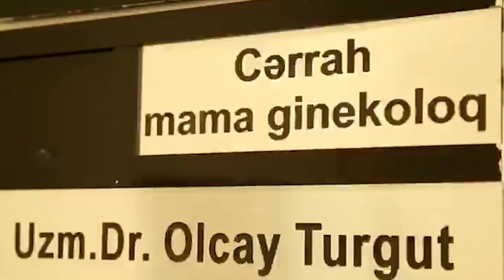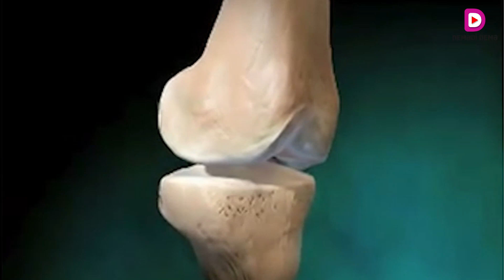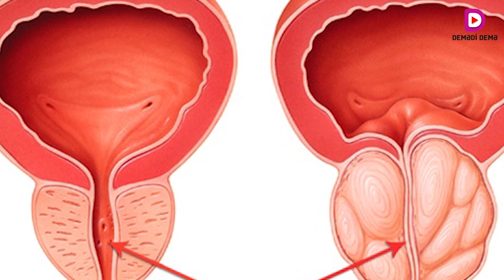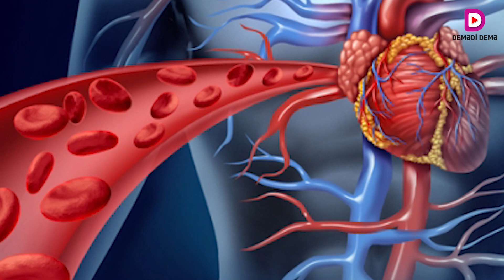Nar tumlarının faydaları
Nar-təbii afrodizyak!
 Narı sevməyənlər var? Varsa, rəylərdə qeyd edərsiniz...
 Narın 10 ən faydalı meyvə siyahısında yer almağı təsadüfi deyil.  Elmi araşdırmalar sübut edib ki, nar xolesterolu və qan təzyiqini tənzimləyir,  stressdən yaxa qurtarmağa kömək edir, üstəlik, antioksidan xarakterlidir.  Son aparılan tədqiqatlar nar yeməyin bəzi xərçəng növlərini önlədiyini isbatlayıb.
 Narın tərkibində təbii lif, C vitamini, K vitamini və kalium var. Afrodizyak effektli qidalardan söz düşdükdə, nar mütləq ilk cərgələrdə yer almalıdır.
 Nar şirəsi antioksidan xarakterinə görə  yaşıl çaydan və ya qırmızı şərabdan daha üstündür.
 Çox adam nar dənələrini aradakı nazik pərdələrlə birgə yeyir. Orta hesabla, bir narda 600 dənə ola bilir.  Nar yağı qədim dövrlərdən bəri tibbdə geniş istifadə edilib. Bu yağ nar dənələrindən alınır.
 Nar dənələrinin orqanizmə  verdiyi fayda çoxdur. Narın tərkibində 72 kkal, 16,3 qr karbohidrat, 1,5 qr protein, 1 qr yağ, 3,5 qr lif, 11,9 qr şəkər,  14,3 mikroqram K vitamini (gündəlik ehtiyacın 17,9%-i), 8,9 milliqram C vitamini (gündəlik ehtiyacın 14,8%-i), 33 mikroqram fol turşusu (gündəlik ehtiyacın 8,3%-i), 205 milliqram kalium (gündəlik ehtiyacın 5,9%-i), 0,07 milliqram B vitamini (gündəlik ehtiyacın 3,5%-i), 31 milliqram fosfor (gündəlik ehtiyacın 3,1%-i) var.
 Bəzi qədim dünyagörüşlərdə nar bolluq və nəsilartırma simvolu kimi qəbul edilir. Meyvənin afrodizyak effektli olması isə son dönəmin kəşfidir. Edinburqdakı Queen Margaret Universitetində aparılan araşdırmalar testosteron hormonunun artmasında narın önəmli olduğunu açıqlayıb. Heyvanlar üzərində keçirilən sınaqlar uğurla nəticələnib; ereksiya prosesinin izlənilməsi  ehtimalları doğrulayıb.
 Narın oynaq atrofiyalarının qarşısını aldığı da məlumdur. Hər il dünyada 3 mln insanda oynaq atrofiyası aşkarlanır. Nar oynaq hüceyrələrini yeniləyən ən təbii vasitədir.
Yaş artdıqca orqanizm daha çox sərbəst radikala məruz qalır və daha çox sərbəst radikal ifraz edir. Bununla bərabər, orqanizmin təbii antioksidan istehsalı yaşın artmasıyla azalır. Antioksidant maddələr lazımlı miqdarda qəbul edilmədikdə xərçəng, ürək xəstəlikləri, damarların kirəclənməsi, yüksək təzyiq kimi xəstəliklərə tutulma ehtimalı artır. Nar təbii antioksidantdır. Və qida rasionundan narı əskik etməyən insanlarda hüceyrə yenilənməsi prosesi daim baş verir.
Başqa bir araşdırmada narın xərçəng şişlərinin yaranmasına mane olduğu kəşf edilib. Döş xərçənginin ilkin etapında nar ekstraktının sınağı mükəmməl nəticə verib. Belə ki, nar ekstraktı döş xərçənginin ilkin əlamətlərini nəinki, inkişafdan saxlayıb, hətta, tamamilə yox edə bilib. Bir sözlə, narın tərkibindəki omega-5 doymamış yağı döş xərçəngi üçün əsl maneədir.
Nar suyu içən kişilərdə prostat xərçəngi riskinin azaldığı da tədqiqatlar nəticəsində məlum olub. Laboratoriya şəraitində nar ekstraktının prostat şişinə təsiri öyrənilib. Nar ekstraktı uğurla prostat şişinin böyüməsinə əngəl olub.
Narın tərkibində qan təzyiqini tənzimləyən bioaktiv polifenol növləri var. 2013-cü ildə aparılan bir araşdırmada məlum oldu ki, nar ekstraktı yüksək qan təzyiqi olan insanlarda təzyiqi stabilləşdirmək qabiliyyətinə malikdir. Başqa bir Fitoterapiya araşdırmasında cəmi iki həftə qida rasionuna nar daxil etməyin qanı durultduğu, təzyiqi nizamlaması müşahidə edilib.
Narda olan bioaktiv birləşmələr antibakterial xarakterlidir. Nəfəs borusu, həzm sistemi, dəri, daxili orqanlarda olan bir çox iltihabi proseslərin önlənməsi və aradan qaldırılmasında nar ekstraktının xüsusi yeri var. Nar yemək orqanizmdəki probiotik bakteriyaları aktiv hala gətirir. Onlar da zərərli bakteriyaları və parazitləri sıradan çıxarır.
Bu gün ürək xəstəlikləri dünyada rast gəlinən ən geniş ölüm səbəbidir. Nar suyu içmək arterial damarlardakı tıxanıqlığı aradan qaldırır. Qandakı xolesterolu aşağı salır. Klinik qidalanma qurumunun açıqladığı məlumata görə, damar daralmasına da nar suyu içmək faydalıdır. Qurum boyun arteriyalarından biri daralan 12 xəstə üzərində araşdırma aparıb. Bu xəstələr iki həftə ərzində gündəlik qida rasionuna nar suyu əlavə edib. Nəticədə, damar daralması 11%-dək azalıb.
Nardakı polifenolun yaddaş pozğunluğuna da yaxşı təsir etdiyi aşkarlanıb. Tədqiqat obyekti kimi seçilən 4  ahıl insan bir ay ərzində hər gün 200 ml nar suyu içib. Ayın tamamında onlarda görmə qabiliyyətinin yaxşılaşdığı, yaddaş möhkəmliyi müşahidə edilib.
Heyvanlar üzərində aparılan və davam edən araşdırmalarda isə narın alzeymer xəstəliyi zamanı hansı effekt göstərdiyi araşdırılır. Hələlik nəticələrin yaxşı olduğunu,  nar ekstraktının alzeymer xəstəliyinin irəliləməsinə mane olduğu açıqlanıb. Başqa bir araşdırma isə narın əzələ sisteminə təsirini öyrənməkdədir.